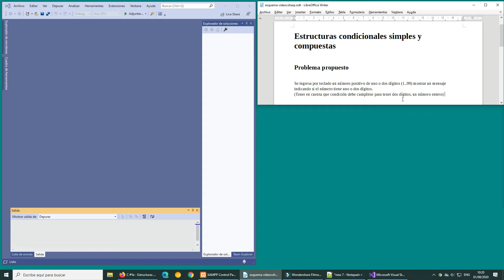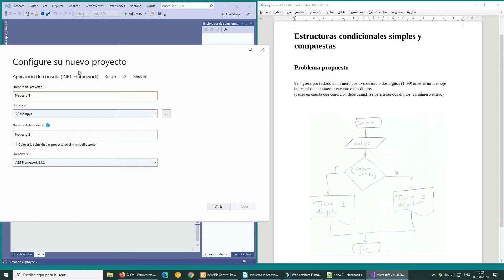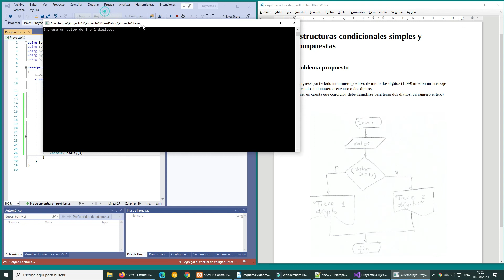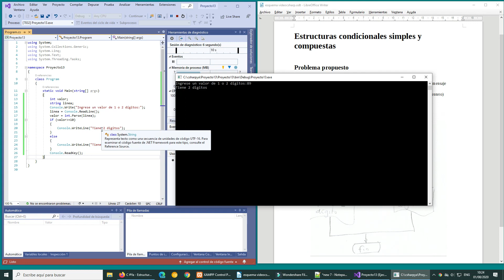Curso de C#: Estructuras condicionales simples y compuestas 5